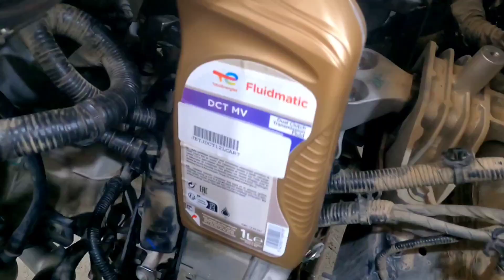JETOUR X90 2023 LUMALAGATOK SA PAGITAN NG ENGINE AT TRANSMISSION PANOORIN KONG ANO ANG NAGING SIRA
FixAuto ksa abha branch